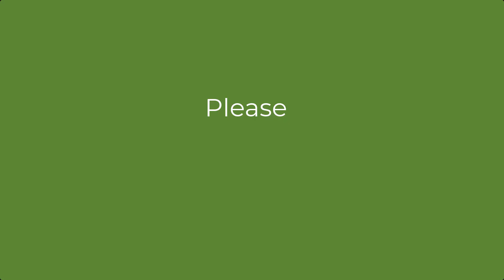পারে কে যাবি নবীর নৌকাতে আয় || ফরিদা পারভীন || Pare Ke Jabi || Farida Parveen || Lalon Song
Welcome to FolkFestStudio!

🎶 Discover the Melodies of Bengal 🎶

Are you passionate about the rich tapestry of Bengali music? If so, you've found your haven right here at FolkFestStudio!

About Us:
At FolkFestStudio, we are dedicated to bringing you the soulful rhythms and enchanting melodies of Bengal. Our channel is your one-stop destination for a diverse range of Bangla songs, including the captivating and time-honored tradition of Baul Songs.